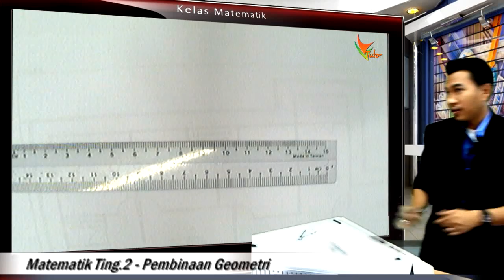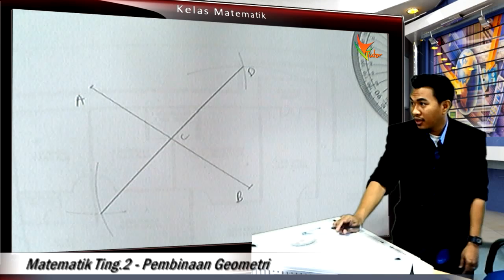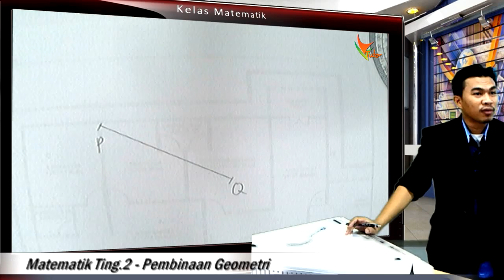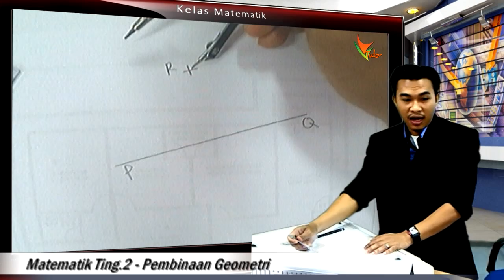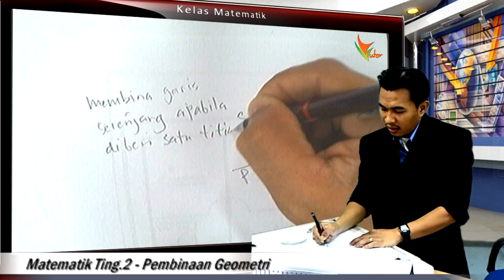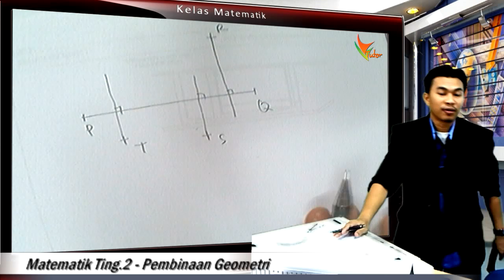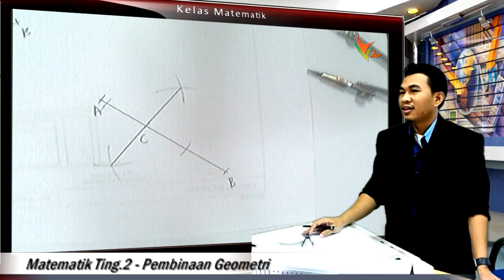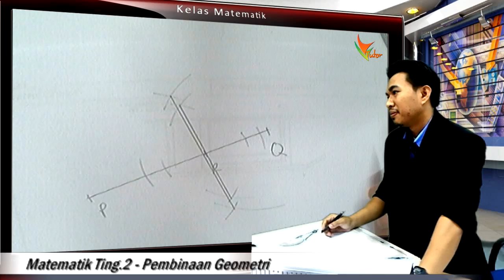2US 02 Membina Garis Serenjang